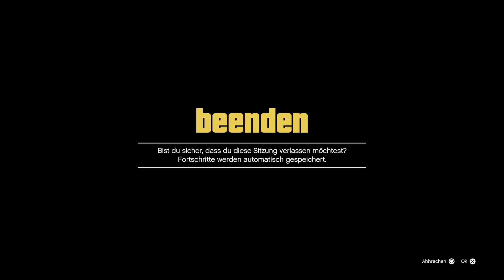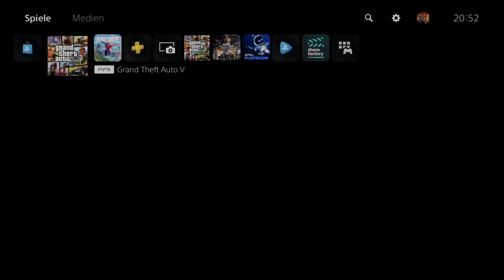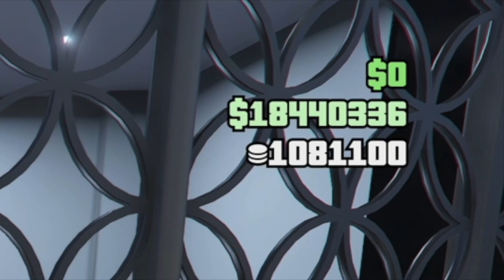$850.000 in 3 Minuten Bekommen (Ohne Alles & Solo) 😱 GTA 5 ONLINE SOLO MONEY GLITCH DEUTSCH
In dem Heutigen Video zeige ich euch einen komplett neuen Gta 5 Money Glitch, dieser Gta 5 Online Money Glitch Deutsch ist der beste Money Glitch in Gta 5 Online der Zurzeit Funktioniert. Dieser Gta 5 Money Glitch German funktioniert auf allen Plattformen und auf allen Konsolen. Es ist also ein Gta 5 Online Solo Money Glitch der auf jeder Platform Funktioniert.

🎮💸Günstige Money Booster und Unlockalls:​